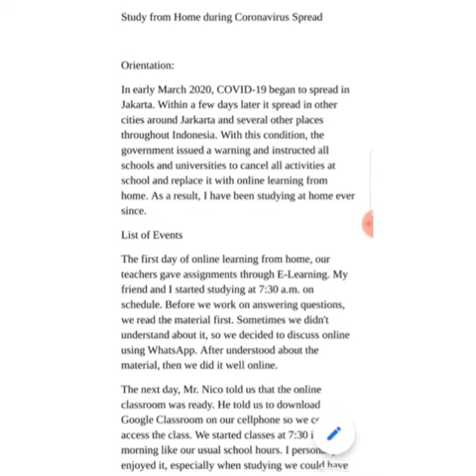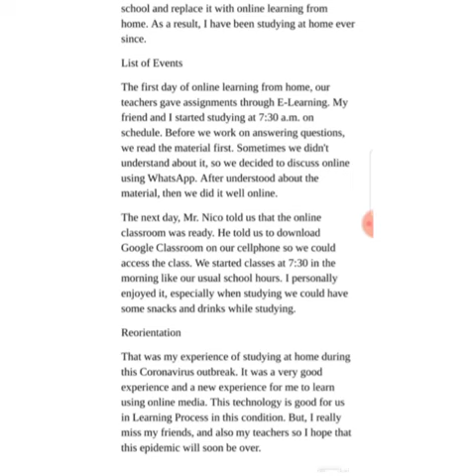Reading 📖 Recount Text ~Study From Home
Dengan mendengarkan suaranya dalam situasi seperti ini akan terasa lebih dekat. Tetap melakukan hal positif walaupun hanya sedikit. Terima kasih.

Menyusul video anak-anakku yang lain ya ~ miss you ♥️